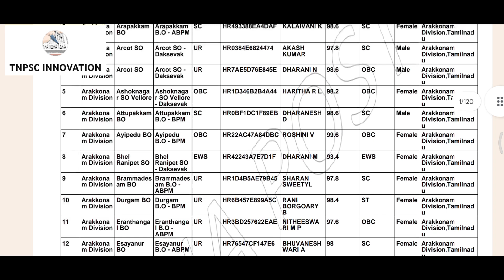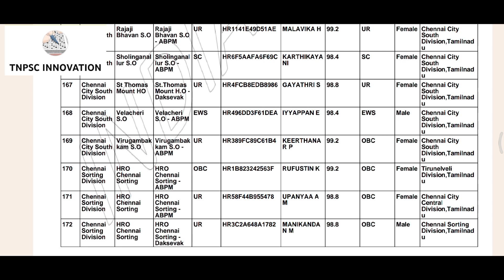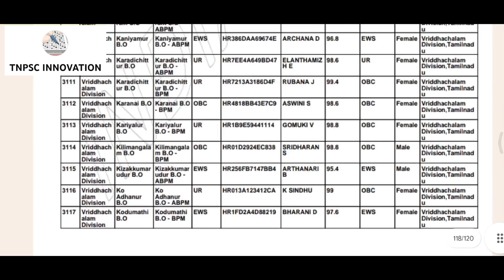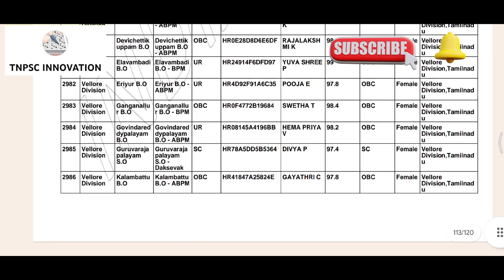Post office GDS Results 2023 in tamilnadu | India post